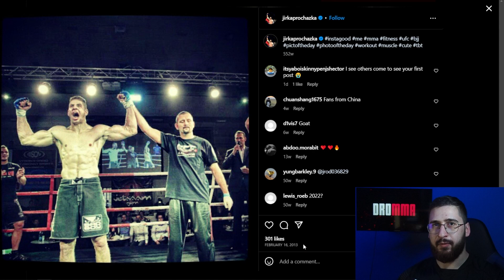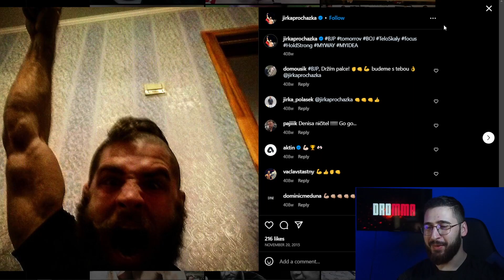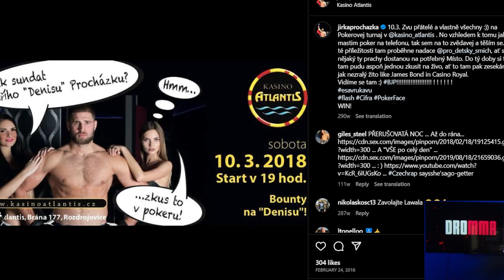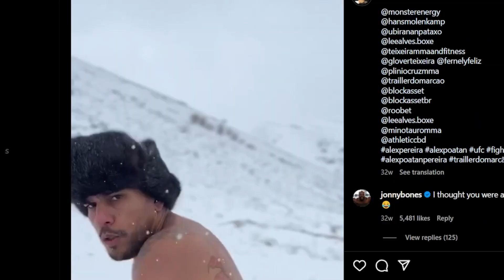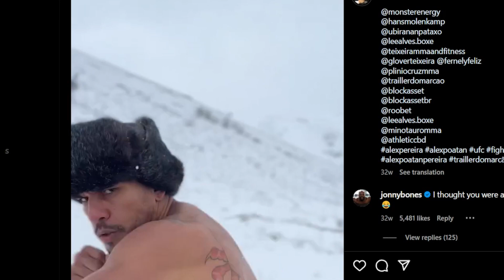Weirdest Fighter Alex Pereira???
Whats wrong with Jiří Procházka and Alex Pereira??? They are Weirdest fighters in UFC but in good way it makes fights more interesting and I think it will be great fight. Prediction in video